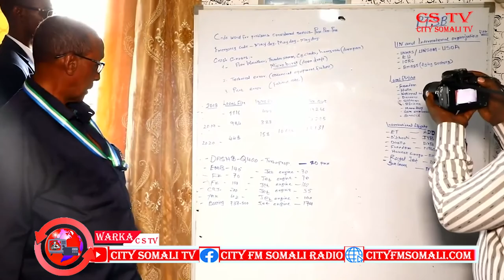Siciid Cabdullaahi Dani Madaxweynaha Puntland ayaa booqday Xarumo Dowladeed oo Muhiim ah Xili.......